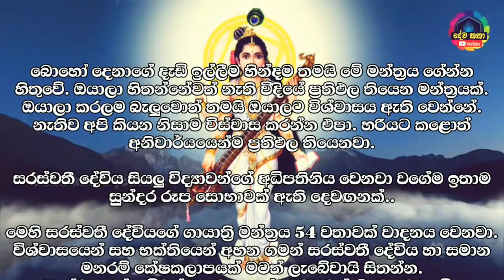හිසකෙස් වර්ධන මන්ත්‍රය | hisakes wardana mantra | kondaya ikmanin wawaganna | hisakes wardanayata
බොහෝ දෙනාගේ දැඩි ඉල්ලීම හින්දම තමයි මේ මන්ත්‍රය ගේන්න හිතුවේ. ඔයාලා හිතන්නේවත් නැති විදියේ ප්‍රතිඵල තියෙන මන්ත්‍රයක්. ඔයාලා කරලම බැලුවොත් තමයි ඔයාලට විශ්වාසය ඇති වෙන්නේ. නැතිව අපි කියන නිසාම විස්වාස කරන්න එපා. හරියට කළොත් අනිවාර්යයෙන්ම ප්‍රතිඵල තියෙනවා.

සරස්වතී දේවිය සියලු විද්‍යාවන්ගේ අධිපතිනිය වෙනවා වගේම ඉතාම සුන්දර රූප සොභාවක් ඇති දෙවඟනක්..

මෙහි සරස්වතී දේවියගේ ගායාත්‍රි මන්ත්‍රය 54 වතාවක් වාදනය වෙනවා. විශ්වාසයෙන් සහ භක්තියෙන් අහන ගමන් සරස්වතී දේවිය හා සමාන මනරම් කේෂකලාපයක් මටත් ලැබේවායි සිතන්න. එසේම කෙස් සම්බන්ධ කුමන හෝ ගැටළුවක් තිබෙනවා නම්, එය දුරු වෙලා ලස්සන කෙස්කලඹක් ඔබට ලැබී තිබෙන අයුරුත් සිතින් දකින්න...

දින 21ක් ඇතුළත වෙනස අත් විඳින්න...

මන්ත්‍රය

ඕම් අයින්ග්
වාග්දේව්‍යෙච විද්මහේ
කාමරාජාය දීමහී
තන්නෝ දේවි ප්‍රචෝදයාත්

Hello friends,
This video is about hisakes wardana mantra | kondaya ikmanin wawaganna | hisakes wardanayata

This video includes :
hisakes wardana mantra | kondaya ikmanin wawaganna | hisakes wardanayata

kondaya ikmanin wawaganna,
kondaya wawaganna krama,
kondaya yanawata beheth,
kondaya straight,
kondaya dik wena krama,
kondaya wewena krama,
kondaya gothana krama,
kondaya dikkara ganima,
kondaya ayan kirima,
kondaya yamata beheth,
kondaya wawena beheth,
kondaya dik wimata,
kondaya dik wenna,
kondaya dik,
kondaya diga,
kondaya gothana krama sinhala,
kondaya hatharen gethima,
kondaya hitavima,
kondaya yamata hethu,
konda wawana hati,
kondaya ikmanin wawena krama,
kondaya ikmanin wawena karapincha,
kondaya kapima,
kondaya kalu karana krama,
kondaya kalu,
kondaya kalu karanna,
kondaya kalu kirima,
kondaya layer kirima sinhala,
lokaye digama kondaya,
lowa digama kondaya,
kondaya mahath karana krama,
kondaya pata kirima,
kondaya street,
kondaya situweema,
kondaya sadaha sathkara,
kondaya wawaganna,
kondaya yanawata,
kondaya vavana krama,
kondaya vavana karma,
kondaya wawena krama,
konde wawena beheth,
konda wawana krama,
kondaya waimata,
kondaya vavana,
konde wawena krama,
kondaya yama
hisakes wardanayata,
hisakes yanawata beheth,
hisakes wawena krama,
hisakes sathkara,
hisakes wardanaya,
hisakes galawi yama,
hisakes wardanayata thel,
hisakes walata uththara sathara,
hisakes walata biththara sathkara,
hisakes kalu karana,
hisakes kalu kirima,
hisakes pasima,
hisakes prathikara,
akalata hisakes pasima,
hisakes sadaha prathikara,
hisakes roga,
hisakes sadaha sathkara,
hisakes situweema,
hisakes sudu wenawata beheth,
hisakes sadaha,
hisakes wardanaya sadaha,
sudu hisakes,
hisakes yanawata,
hisakes yama